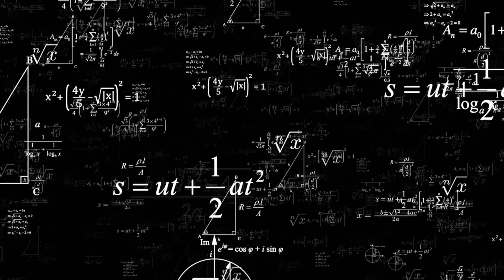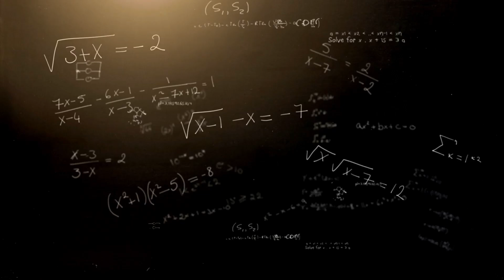Is Faster-Than-Light Travel Just a Pipe Dream?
Is faster-than-light travel possible? Join us as we explore the cutting-edge science of breaking the cosmic speed limit. From warp drives bending space-time to wormholes offering shortcuts through the universe, and even the mysteries of quantum tunneling, this video dives deep into the theoretical physics behind FTL travel. Discover the challenges of energy demands, exotic matter, and stability, and learn how humanity’s relentless curiosity could one day unlock interstellar exploration. Don’t miss this fascinating journey into the science of the future!

00:00 Introduction to Faster Than Light Travel
00:13 Understanding the Speed of Light
00:52 Current Spacecraft Limitations
01:40 Warp Drive: Surfing Through Space-Time
02:04 Wormholes: Cosmic Shortcuts
02:21 Quantum Tunneling: Leaping Through Barriers
03:30 Theoretical Concepts and Challenges
03:55 The Alcubierre Drive: Warping Space
06:55 Wormholes: Einstein-Rosen Bridges
10:10 Quantum Mechanics: Tunneling and Beyond
13:23 Conclusion: The Future of Faster Than Light Travel